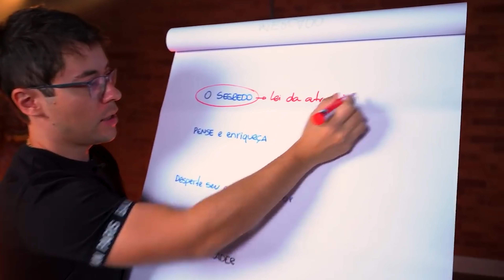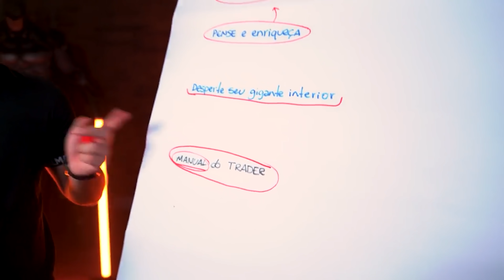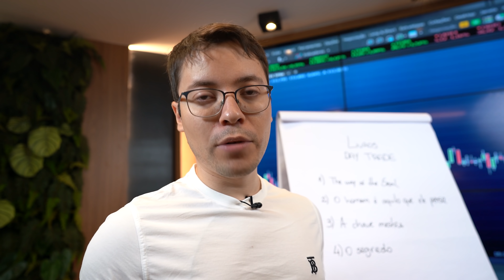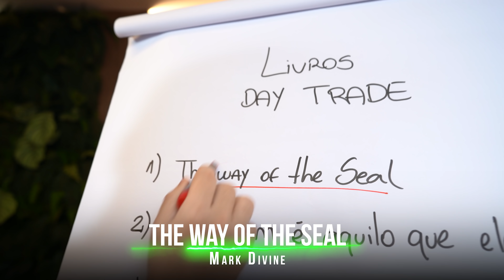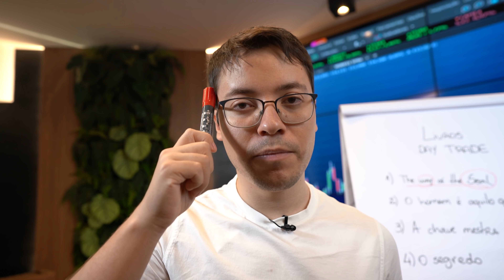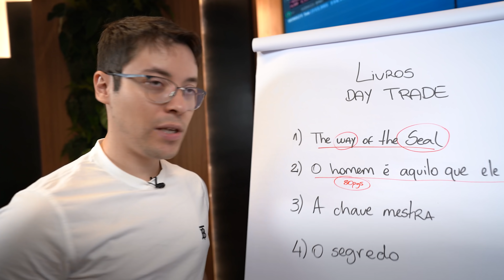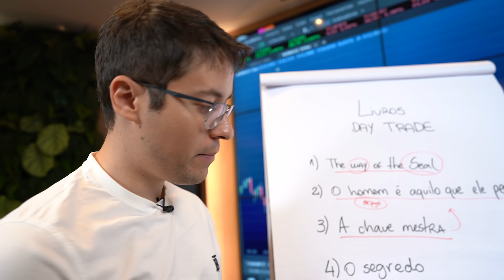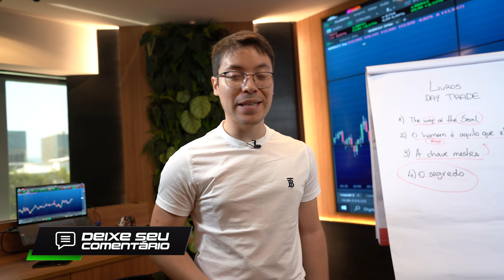Melhores Livros Para Você Ficar Rico | PARTE 2